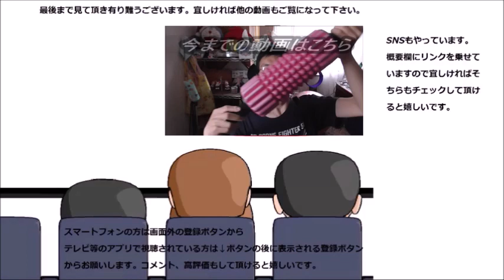グリコ プリッツサラダ味を食べてみた 昔から君達は変わらない それに比べて私は……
去年はあっちを食べたから、今年はこっちを食べる……って、日和見主義もいいところですね……